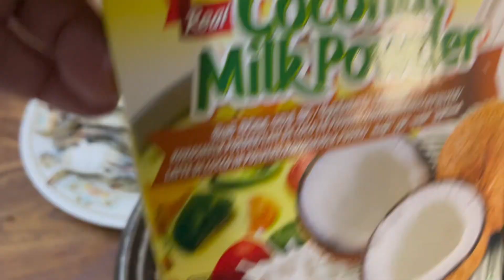FRESH BLUE CRABS FROM ARABIAN SEA ! Ginataang Alimasag 🤪 @AlZorahAjman